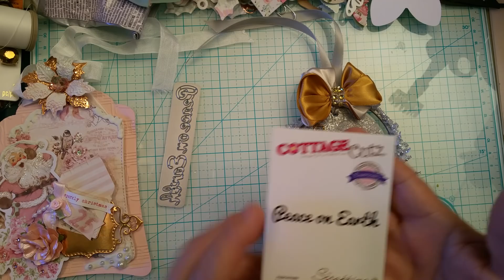Christmas shape tag swap (CLOSED )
Christmas shape swap
US only
Include 7.25 for postage
Your swap must fit in a priority mail envelope.
If your swap does( NOT) fit into a priority mail padded envelope please include 12.00 extra for shipping.
Group's of 4
Make two tag's for each group member
postdate by Nov. 20
must have crafty video's please.

                      Group's
Inspiring Beautiful Creations ( Received)
Janice Ferguson (received)
Ms SeaShell (received)
Meadowlark001 (received)
Sweet girlythings (received)
Sabrina Kaye Country Crafter (received)
griffin girl (received)
TheSFactor Studio (received)
follow the White Rabbit (received)
Crafts-I-Heart
(Angel) Inspiring Beautiful Creations
Scrappin4myboys (received)
TTeatime and Dolls (received)
Rosa's Creative Way (received)
Glittered and Glued (received)
charlisa's Crafty Corner (received)
Boxiebell (received)
madstamper64 (received)
Tammie Rice Doughty (received)
Wandy's Sweets (received)
tys creates (received)
LALA'S CREATIONS 12 (received)
Gathering Jewels (received)
Jamie Schnrich (received)
UCYIMADIVA (received)
ricalarena
Julia P (received)
Ginger Pana (received)
Melissa (received)
Migdalia Rodriguez (received)
Penpal Projects (received)
Shabby Craft shack (received)
Little Bimshire Soap Company (received)
My crafting world Anna Rodriguez(received)
Lisa Girard (received)
Crafting With A Smile (received)
Emma Mangiafico (received)
Michelle Randolph (received)
scrapnfever (received)
Andre Gould (received)
BlessedCrafter Tina Jolly (received)
Crafty Mom Nina (received)
Craftpurge (received)
Meadowlark001 (received)